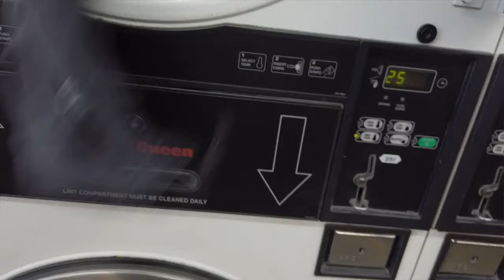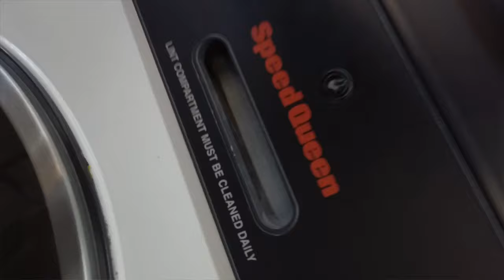Trying to get the Work in Hollywood. Writing a pilot for a TV Series. How to sell and distribute?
Trying to get the Work in Hollywood. Writing a pilot for a TV Series.
How to sell and distribute